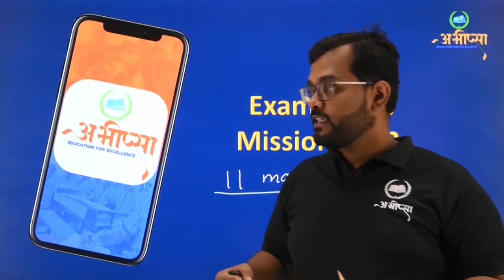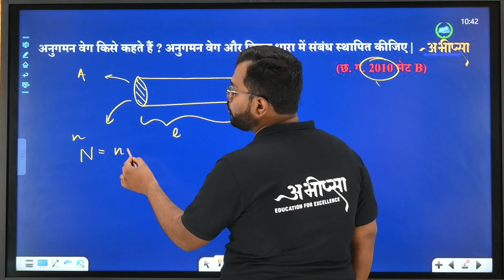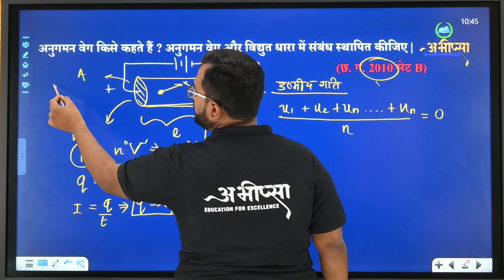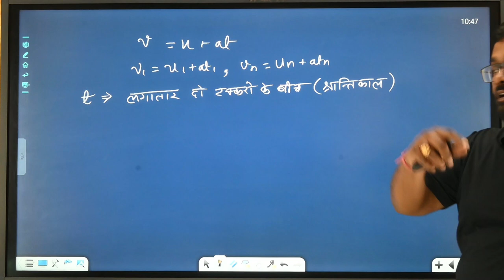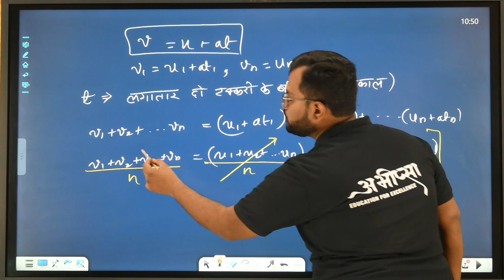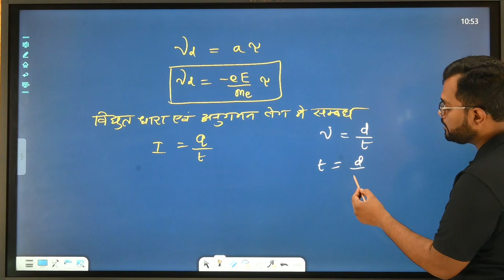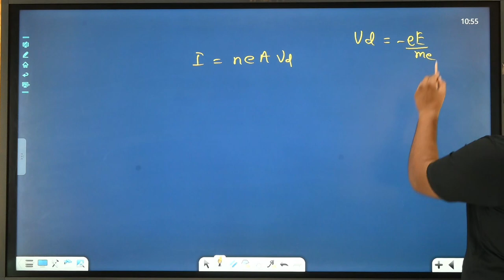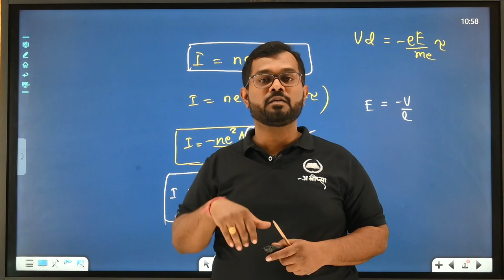धारा विद्युत् | P.Y.Q 3.1 A | अनुगमन वेग | Class 12th | भौतिकी | Physics